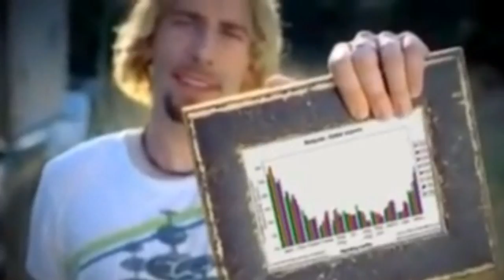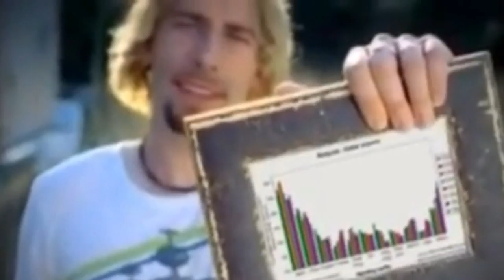Attention. If you or a loved one has been gr4ph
graph
noun
noun: graph; plural noun: graphs
1.
a diagram showing the relation between variable quantities, typically of two variables, each measured along one of a pair of axes at right angles.
synonyms: chart, diagram;
a collection of points whose coordinates satisfy a given relation.
verb
verb: graph; 3rd person present: graphs; past tense: graphed; past participle: graphed; gerund or present participle: graphing
1.
plot or trace on a graph.
synonyms: plot, trace, draw up, delineate
"we graphed the new prices"